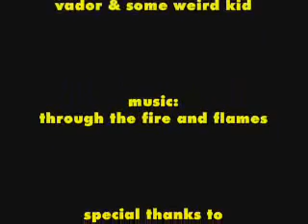iRandom (episode #6) flower on stairoids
have u evry seen a flower on stairods...i bet u didnt